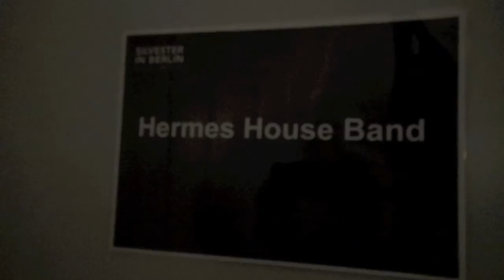Hermes House Band - I'm Into Folk (at the Brandenburger Gate)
Images of Hermes House Band performing at Wilkommen 2012
I'M INTO FOLK on CD / DVD "Hermes House Band - Live in Berlin" available
Thanks to Bart Peeters and the Radio's for inspiration.